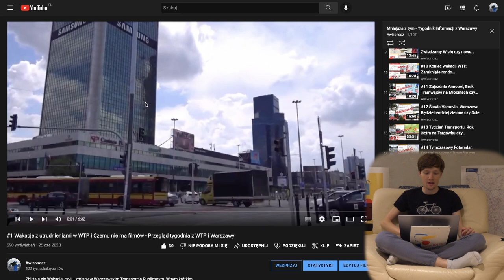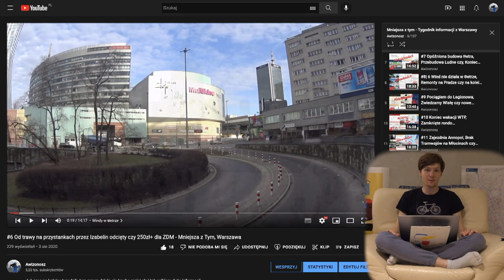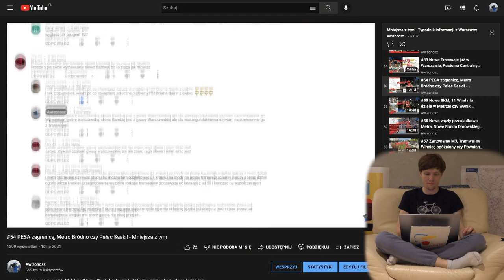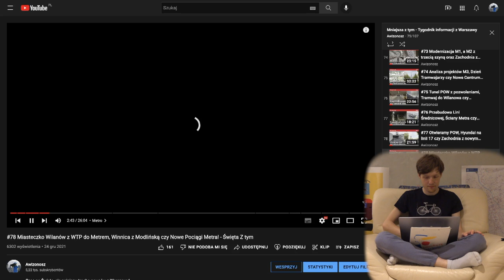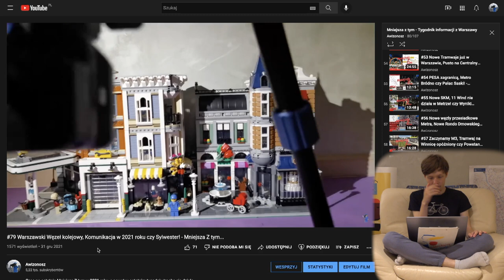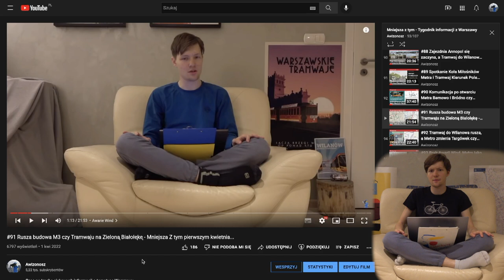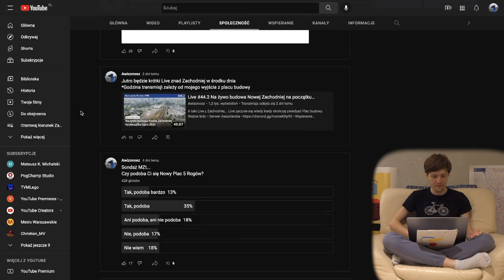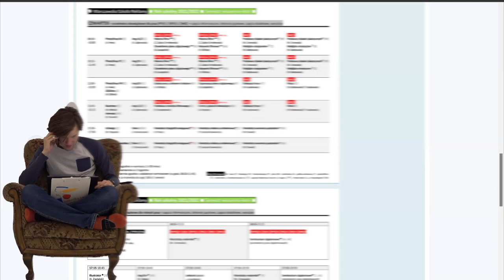#104 Dwa Lata Mniejsza Z tym... czyli krótka historia jak zmieniał się ten program - MZt...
Zapraszam na podsumowanie dwóch lat Mniejsza Z tym...

Spis Treści
00:00 Wstęp
00:27 Intro 1.1
01:00 Wstęp
02:04 MZt #1
04:00 MZt #4 Pierwsze Windy
06:16 MZt #6 Nazwa
07:20 MZt #11 Pierwsze Intro
07:53 MZt #24 Forma Live
09:23 Intro 2.0
10:02 MZt #50 Sondaże MZt
11:58 Intro 4.0
12:33 MZt #51 Koniec Live
12:56 MZt #54 Pierwszy Wstęp
16:09 MZt #59
16:25 MZt #60 Nowa forma MZt
18:38 MZt #61 Nietypowa lokacja
19:19 Intro 5.0
20:08 MZt #70 Ściana
21:34 MZt #78 Choinka
22:42 Zmiany Miniaturek
23:52 Intro 6.0
24:53 MZt #79 Nietypowy początek
27:45 MZt #80 Nowy Plakat
27:53 MZt #84 Czapka zimowa
28:41 MZt #85 Z studia
30:17 MZt #87 Razem z Ukrainą
31:16 MZt #91 1 Kwietnia
33:52 MZt #93 Brak Wind…
35:01 MZt #94 Powrót do normlaności
35:24 MZt #95 Mapa Warszawy
36:10 MZt #100 Z Samolotu…
36:44 Intro 7.0
39:00 Sondaż MZt o MZt
40:49 Wyświetlenia MZt
42:02 Zakończenie
43:46 Outro